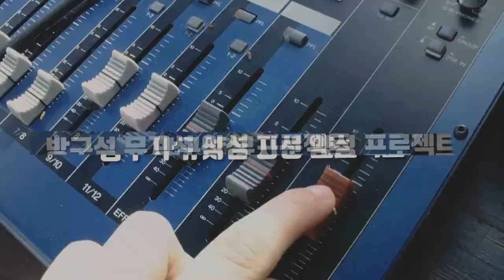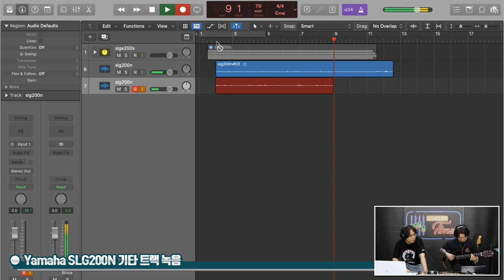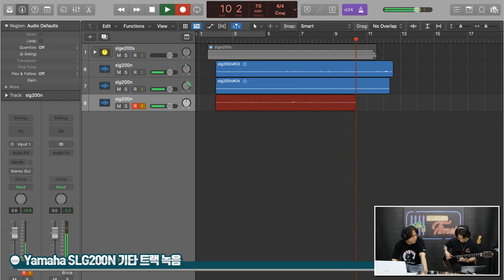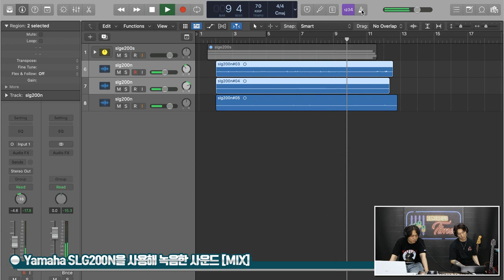[RecordingTimes 589회] Yamaha 어쿠스틱기타 SLG200N